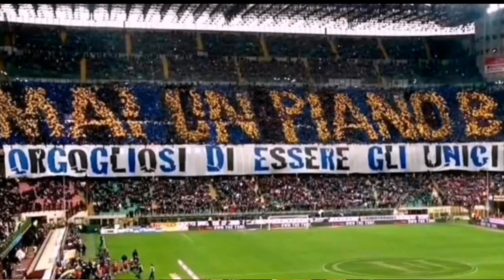Buon anno bianconero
Sperando di ritrovarci dal vivo...
Un 2021 più felice e più negativo...